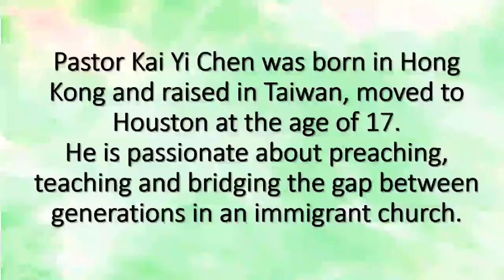【在教会，我没朋友！ 3】 孩子与教会 系列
教会和我们孩子的信仰成长，到底有什麽关系？ 让一位有多年经验的儿童部牧师来为你解答？ 证主 美证 亲情 # 青少年